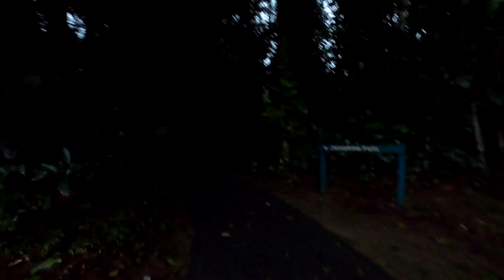Tropical Rainforest Jungle Perch. Catch n Cook. ep94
I re visited this beautiful place to have another try at catching these fish.
Love it here!